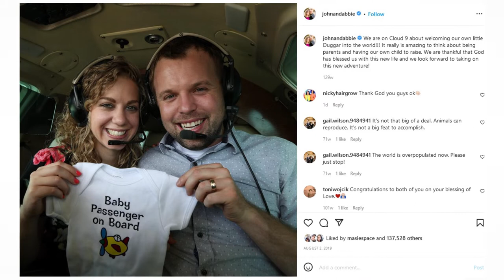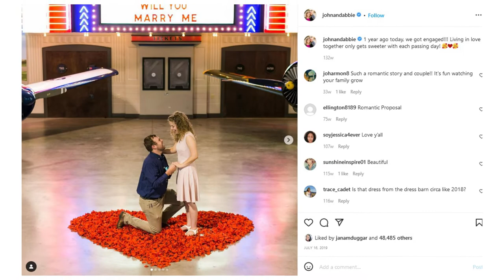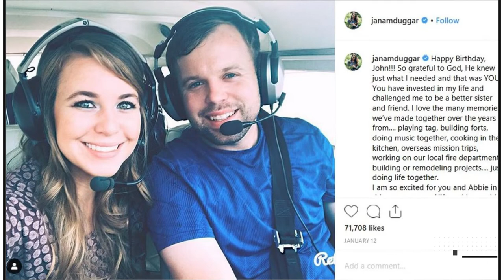John David Duggar CRASHED his plane & called 911 in flight emergency just weeks before Josh’s trial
JOHN David Duggar crashed his plane and called 911 in a flight emergency just weeks before his brother Josh was found guilty on child */@#$%&*# charges.    John David, 32, has a commercial pilot license and runs Medic Corps, a non-profit organization that deploys aircraft to help provide disaster relief.  A Wavery, Tennessee Sheriff’s Department exclusively confirmed to The Sun that the Piper PA-30 crashed on October 29, 2021 at around 7pm.     The spokesperson said: “A family from Arkansas ran out of fuel and landed in a field.”    There were no injuries and the plane was described as a “loss” from the damage.     Dispatch confirmed to The Sun that John David piloted the plane and put in the 911 call.     No medical was called.     The National Transportation Safety Board is currently investigating the crash.     According to the accident report obtained by The Sun, the plane suffered “substantial" damage.   The use of the aircraft was for “personal” use.     The duration of the flight lasted just five minutes, according to online aviation records.     The six-seat plane had three p"